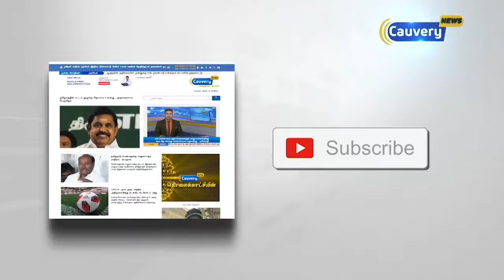9.19 டிஎம்சி நீர் காவிரியில் இருந்து வரவில்லை: தமிழக அரசு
9.19 டிஎம்சி நீர் காவிரியில் இருந்து வரவில்லை: தமிழக அரசு